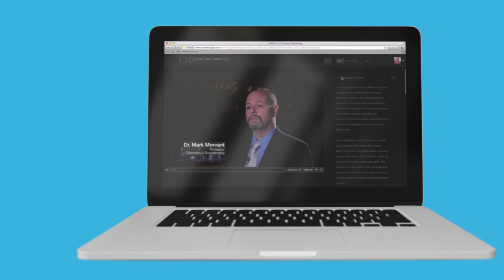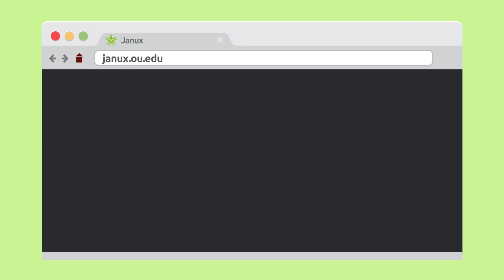Janux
Janux, a new interactive learning community created in partnership between The University of Oklahoma and technology leader NextThought, connects learners and teachers through high-quality OU courses. Janux is the first of its kind in OpenCourseWare, combining multimedia-rich content with interactive social tools and a broader learning community to create an unparalleled learning environment.